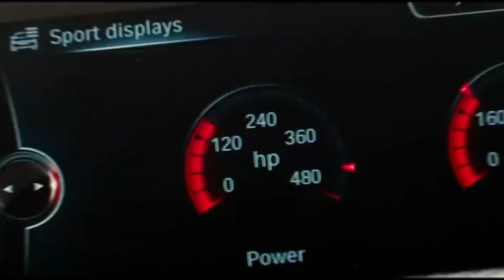Dance with Death (gavin collins)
Dance with Death - Blade White Terror
Support the author of
My  (ETH): 0x0EbDe8AeF77939Ea7aff14b6BF731c664fC1EAa5
My (BTC): bc1qy593pqxs73pymeh8uu7p9z6dw37r43q7lxw640
My  (USDT): 0x0EbDe8AeF77939Ea7aff14b6BF731c664fC1EAa5